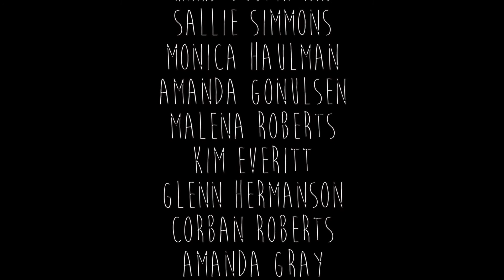Wildermiss // The Overlook Sessions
This was seriously such a special weekend. Staying in the coziest and warmest feeling cabin with some of our best friends, drinking, cooking for each other, playing music around a fire, and more drinking. All culminating in this evening spent recording a session & celebrating love. We probably don't need to tell you this, but seriously, look out for Wildermiss. They're going to do great things.

-Lady Cactus HQ